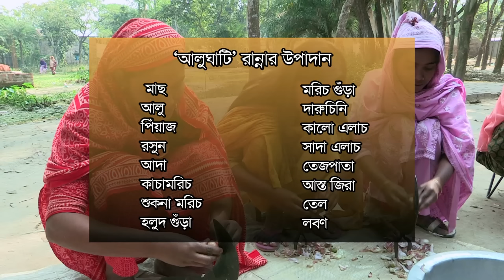বিশাল আয়োজনে উত্তরবঙ্গের বিখ্যাত " আলু ঘাটি " রান্না | Famous " Potato Curry " of North Bengal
LANGUAGE  |  Bangla